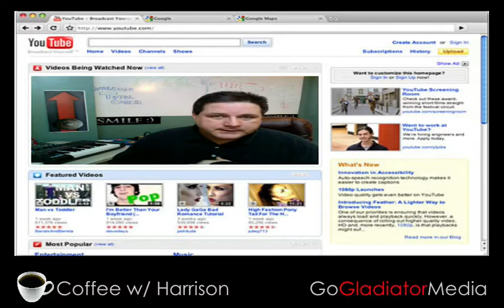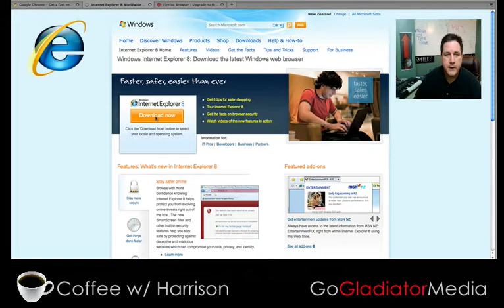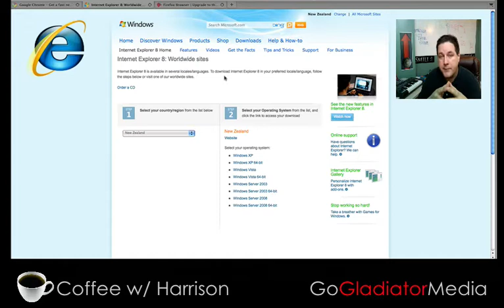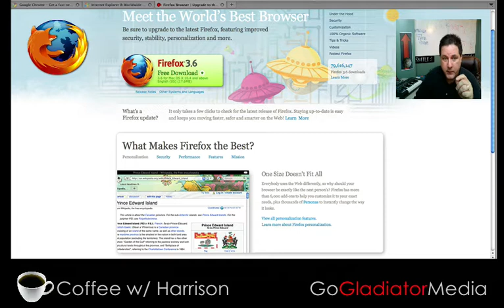Internet Explorer, Firefox, and Google Chrome! Let's Update Those Browsers!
On Today's Coffee: Don't get frustrated when surfing the web. Make sure you update your browser today! Microsoft Internet Explorer (IE8), Mozilla Firefox, and Google Chrome!

Happy Surfing Everybody!!

LOVE IT!

Harrison